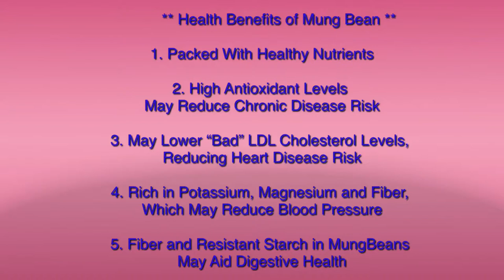Ginisang Munggo (Sauteed MungBeans) with Pork and Basil Leaves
Munggo or Mung Beans one of Filipinos favorite dish to cook on Friday but some cook it with salted fish or with pork. Thick, hearty, tasty and budget-friendly, it’s the ultimate comfort food!

Ginisang Munggo Recipe

1 1/2 cups dried mung beans
8 cups water
1 tablespoon olive or vegetable oil
1 onion, peeled and sliced thinly
1 tablespoon shrimp paste or bagoong
3 cloves garlic, peeled and minced
1 large tomato, chopped
1/4 pork belly, cubed
few leaves of basil or a bunch fresh spinach, stems trimmed
1 tablespoon salt
1/2 teaspoon ground pepper

Method:

Instructions:

Sort through the mung beans, discarding discolored or shriveled beans and any grit or dirt. Rinse beans in cold, running water until water runs clear. Drain well.  (This is optional step).

In a large pot, combine mung beans and water. Over medium heat, bring to a boil skimming froth that floats on top.
Lower heat, cover, and continue to cook for about 45 to 50 minutes or until beans have softened and skins have burst. Add more water as needed to maintain about 4 cups.
Then set it aside.

Sautee garlic and onion in a pan in olive or vegetable oil.
Cook until tender and aromatic.
Add in cube pork belly and sautee until light brown.
Mix in 1 tablespoon bagoong or shrimp paste and continue to cook for about 1 to 2 minutes or until pork is browned and produces little oild.

Return cooked mung beans including liquid into low heat. Bring to a boil.
Add the sauteed pork and continue to cook until pork is tender.
Add basil or spinach and cook for another 1 minute.
Serve hot with rice.

Nutrition
Calories: 204kcal | Carbohydrates: 24g | Protein: 14g | Fat: 5g | Saturated Fat: 3g | Cholesterol: 8mg | Sodium: 426mg | Potassium: 519mg | Fiber: 6g | Sugar: 3g | Vitamin A: 225IU | Vitamin C: 6.3mg | Calcium: 65mg | Iron: 2.5mg